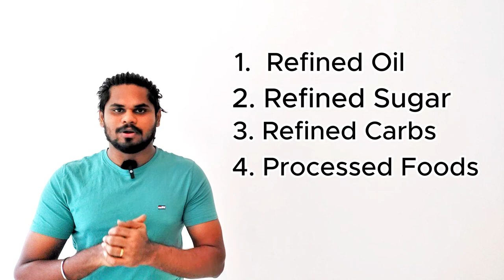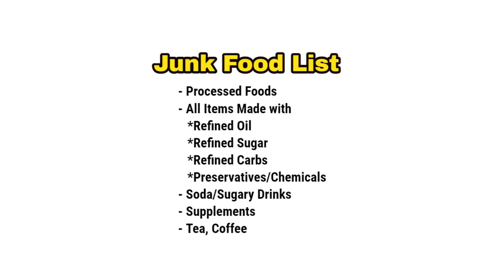What is Diabetes? Simple Explanation! சத்துக்குறைபாடே சக்கரை நோய்! Reverse diabetes in Tamil